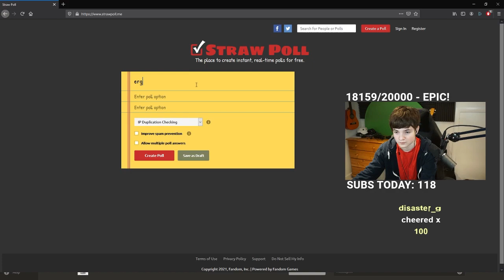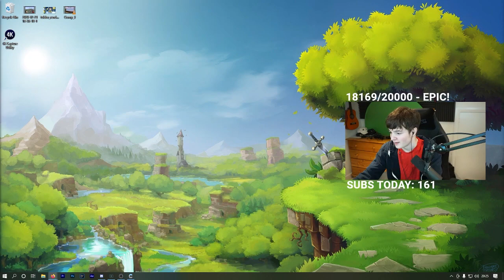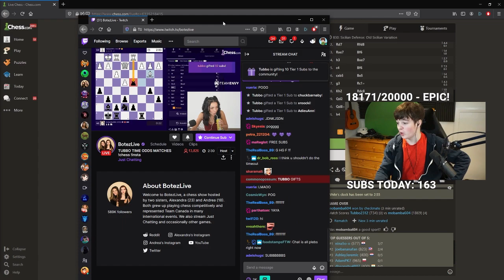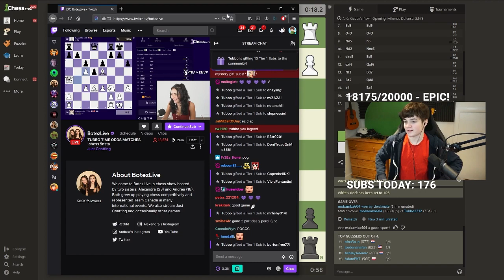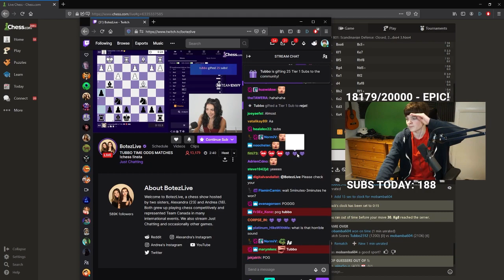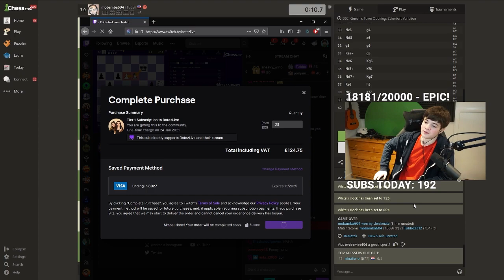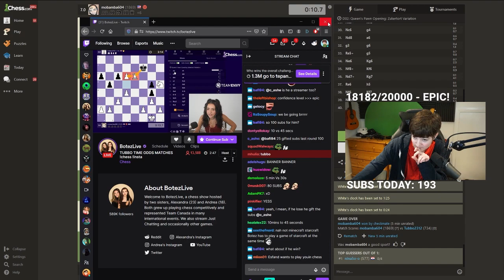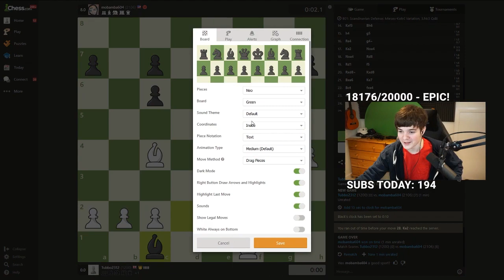Tubbo Beats Andrea Botez in Chess!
Tubbo takes a break from the Dream SMP and beats Andrea Botez, also sister to Alexandra Botez, in Chess and wins $500 in their small tournament against each other!